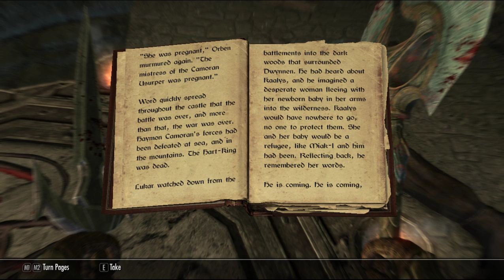part 50, Xanathar von Collector of Skyrim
Xanathar leaves solitude to clear out a cave and find a lost poem.